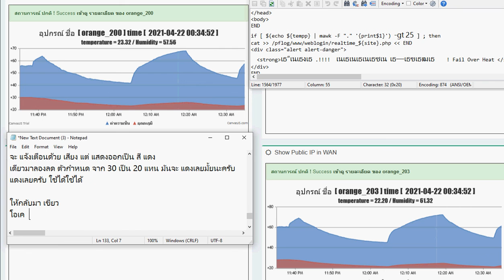Orange Temp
บอก รายละเอียด ของ Temp + Humidity